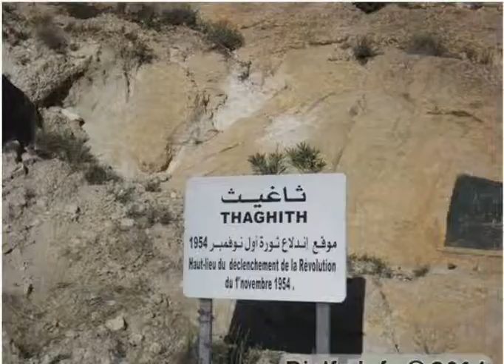باتنة .. الأوراس . مارس 2019 🇩🇿🇩🇿🇩🇿